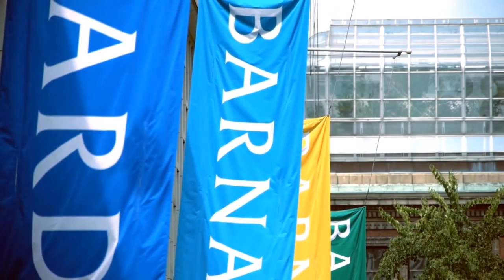Bilgiye Giden Yollar: Astrofizik (Büyük Tarih Projesi)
Ways of Knowing – Introduction to Astrophysics